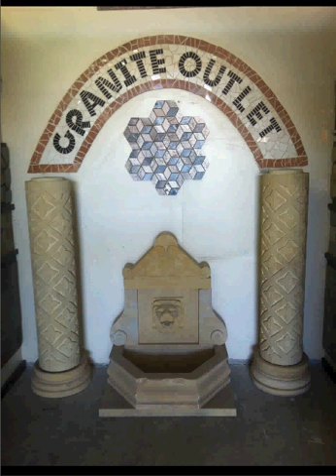Quality Flagstone Hayward CA 4 bathroom patios walkways flooring countertops walkways kitchens